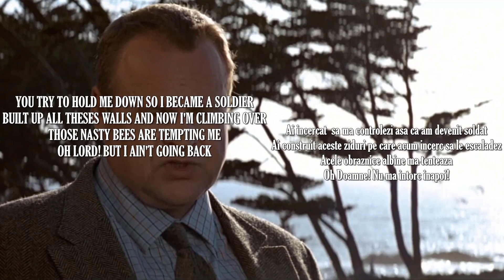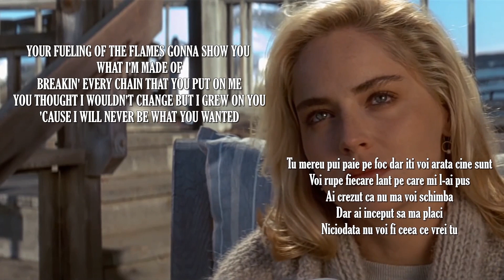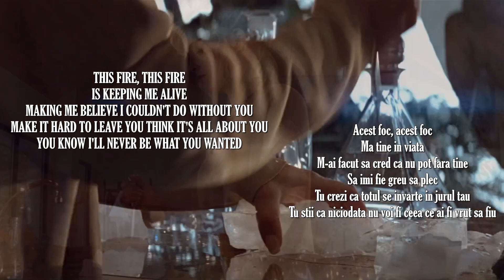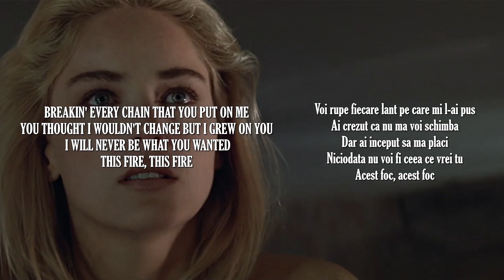Jonathan Roy - Keeping Me Alive, lyrics (tradus romana)